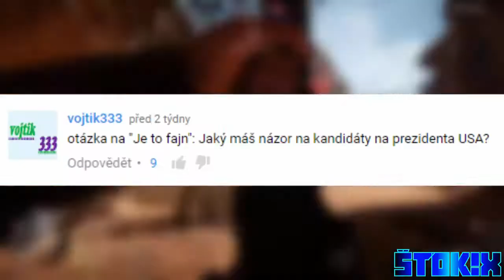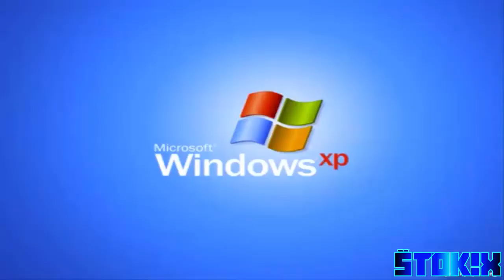[YTP] SPEVÁK FLYGUN :D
Dneska tu máme YTP na FlyGuna CZ, ktorý Vám v tomto videu aj zaspieva. :D Pokiaľ sa vám tento YTP páčil, nezabudnite dať LIKE alebo zdielať svojim kamošom. :D